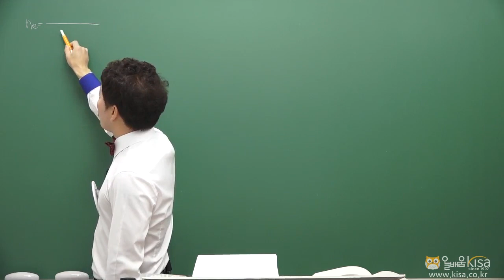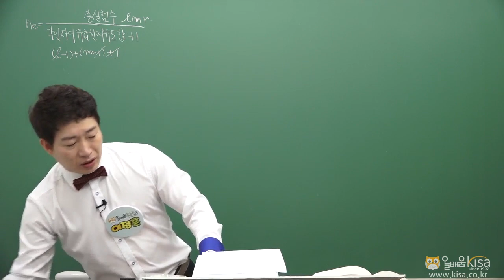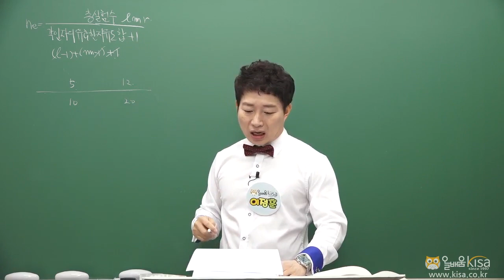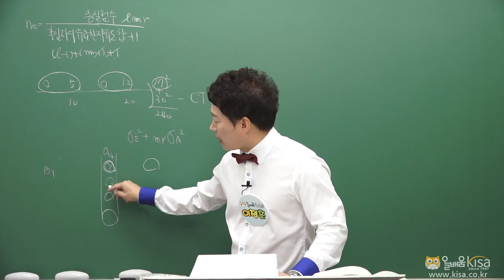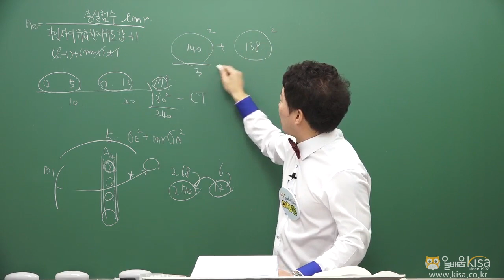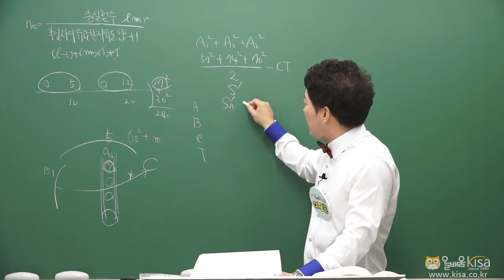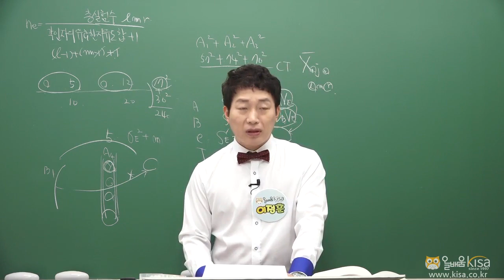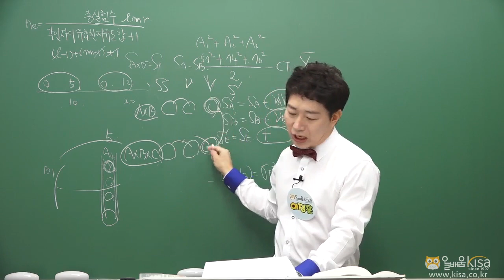[올배움kisa] 품질경영기사 / 품질경영산업기사 무료강의 실험계획법 14강 정품 이정훈원장 직강, 가장 많은 합격자를 배출한 그 강의!!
품질경영기사 실험계획법 14강 – 요원배치법 문제풀이-5
이정훈 대표원장님의 품질경영기사/품질경영산업기사 강의입니다.

- 명품 품질경영기사 필기 이론교재 구매하러가기

- 명품 품질경영기사 필기 12개년 과년도 교재 구매하러가기

- 올배움kisa 품질경영기사 수강하러가기

- 올배움kisa 품질경영산업기사 수강하러가기

품질경영기사, 품질경영산업기사, 건축기사, 건축산업기사, 건축설비기사, 건축설비산업기사, 산림기사, 산림산업기사 등 국가기술자격증 바로합격 수강 문의

* 올배움kisa 품질경영기사/품질경영산업기사 전임교수 이정훈 대표원장님 프로필
- 온라인교육기관 올배움kisa 대표원장
- 온라인교육기관 올배움kisa 품질경영기사/품질경영산업기사 과정 전임교수
- 온라인교육기관 올배움kisa 화약류관리기사/화약류관리산업기사 과정 전임교수
- 온라인교육기관 올배움kisa 화약취급기능사 과정 전임교수
- 품질경영기사/품질경영산업기사과정(산업공학과 박사)
- 대한화약발파공학회 영남지회 부회장
- 전, 경북산업안전학원장 역임(산업안전기사/산업기사 전문교수)
- 카톨릭근로자회관 산업안전 교수역임
- 1995년부터 자격증 강의(화약류, 품질, 산업안전, 소방, 인간공학 등)
- 온라인교육기관 올배움kisa 명품 품질경영기사/품질경영산업기사 필기, 실기 교재 저자
- 온라인교육기관kisa자격증 화약류관리(산업)기사 필기, 실기 저자
- 온라인교육기관kisa자격증 화약류관리기능사 필기, 실기 저자
- 화약류발파사고의 인적오류 평가(화약류)
- 계층분석모형을 이용한 발파사고원인의 평가
- Fault Tree Analysis 기법을 이용한 발파사고분석
- 화약류사용에 따른 발파사고재해 분석(화약류관리기사/품질경영산업기사)
- FTA기법에 의한 발파사고분석(통계적분석, 품질경영기사/품질경영산업기사)
- 힘판사용에 따른 비대칭하중 작업시 인체의 균형유지에 관한 연구
- 인간공학박사(논제: 화약류발파사고의 인적오류 평가)
- 품질공학박사
- 화약류관리기사
- 품질관리기사
- 산업안전기사
- 소방전문
- ISO심사위원
- 중기청 PL전문가